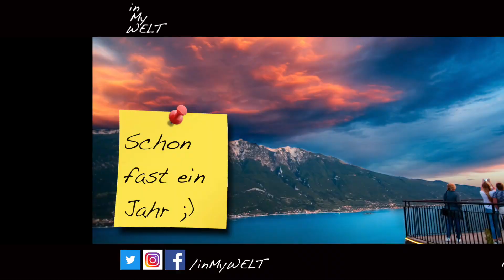Dann Halt Spontan | inMyWELT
Mein gesamtes Projekt für diese Woche ist weg.
Also Spontan ein chaotischer Einblick inMyWELT .

Während meinen VLog’s entstehen oft Bilder, die ich euch nicht vorenthalten möchte :)